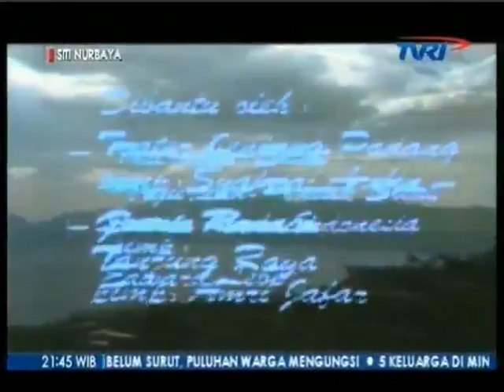Sengsara Membawa Nikmat, episode01